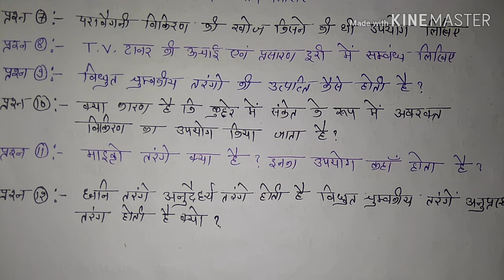कक्षा-12,यूनिट-5,भौतिकी(physics) के महत्वपूर्ण प्रश्नः 2020 की mp बोर्ड परीक्षा के लिए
physics imp question for 2020
Most important question of physics 12th mp board
Imp questions of physics class-12 for 2020